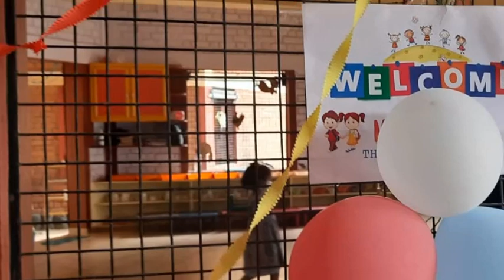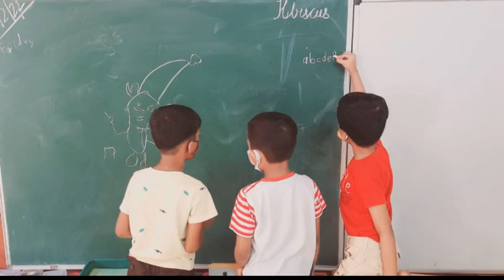Pre - Primary Reopening